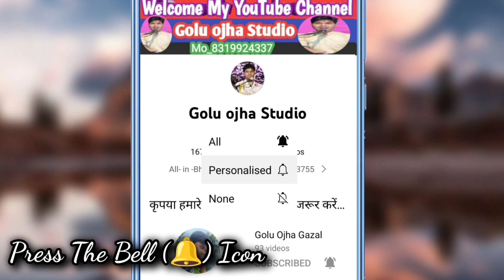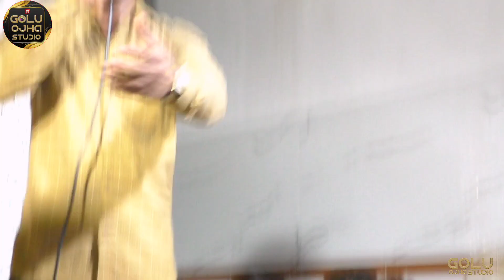गोलू ओझा अशोकनगर / बदरिया बरसें लेकिन श्याम घरे नईया / सुपरहिट बरसाती दादरा